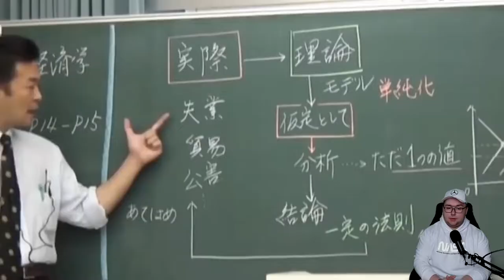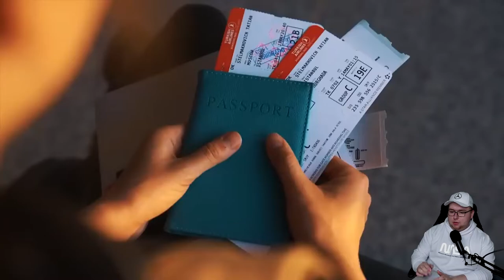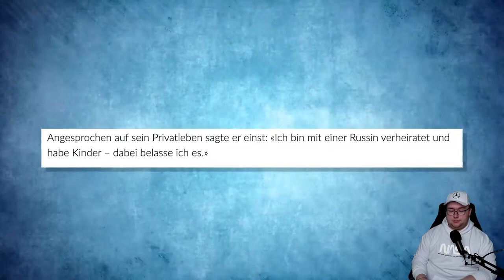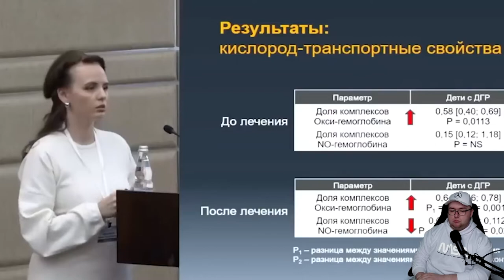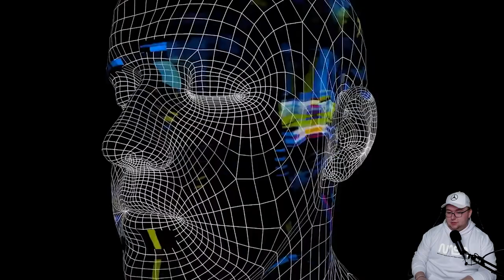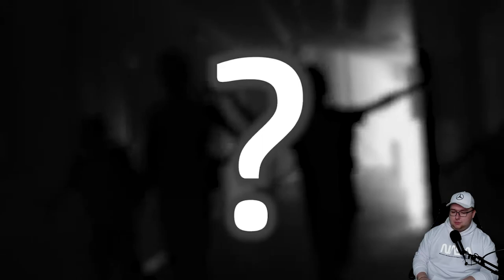Putins Töchter 😲 - Das verrückte Leben von Putins geheimen Töchtern | iToJuReaktion